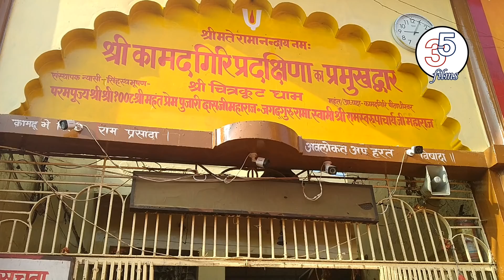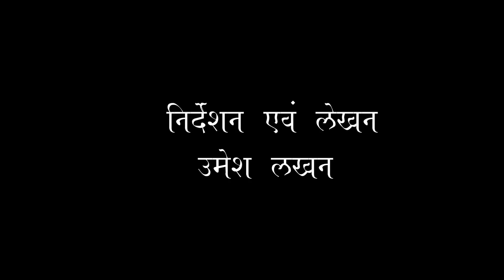जनगीत (विन्ध्य नायक शहीद ठाकुर रणमत सिंह) / jangeet/ तीन पांच / teen panch / 35 / 3 5